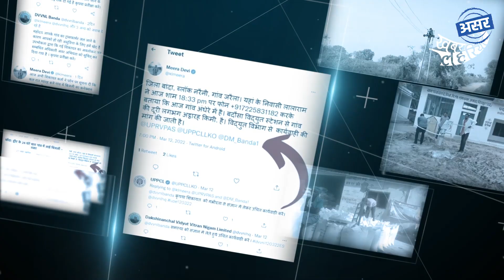महोबा: अंकित को मिली डांस टीचर की जॉब, खबर लहरिया को दिया श्रेय| KhabarLahariya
यह है महोबा ज़िले के कुलपहाड़ कस्बे में रहने वाले अंकित शुक्ला। नवंबर 2021 को खबर लहरिया चैनल पर जब इनकी खबर पब्लिश हुई थी तब अंकित शुक्ला डांस और कलाकारी के लिए चर्चा में तो थे लेकिन इनके पास कोई स्थाई नौकरी नहीं थी।

एक होनहार डांसर होते हुए भी अंकित शुक्ला बेरोजगार थे लेकिन आज वह कुलपहाड़ के राम रतन उमेश कुमार पब्लिक स्कूल में डांस टीचर हैं और उन्होंने इसका श्रेय खबर लहरिया को दिया है। आइए सुनते हैं।